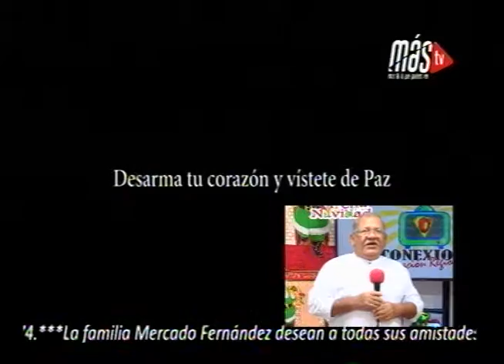CUADROS VIVOS GALERAS CONEXIÓN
Entrevista a Hugo Lastre en el programa Conexión